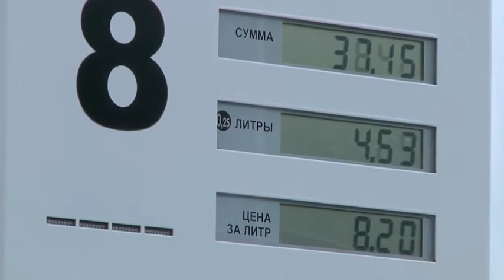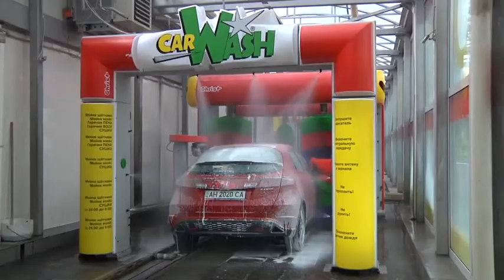Параллель 1280х720 H.264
Автозаправка Параллель в Донецке на Мариупольской развилке